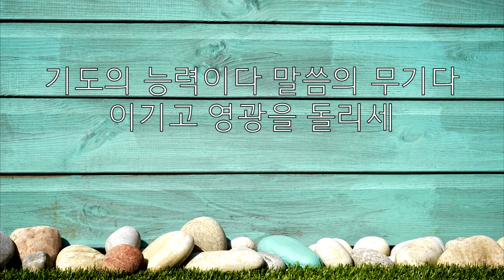[가사] 죄악 벗고 마귀들과 싸워 이겨라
죄악 벗고 마귀들과 싸워 이겨라
주를 믿고 악평자와 싸워 이겨라
거짓 음모 악평자를 불신하면 이긴다
주는 만왕의 왕이시니 이기리로다
주와 함께 하는 자들은 이기고 승리하리로다
하나님 원수의 목전에서 상을 베푸신다
사탄과 악평자 이기고
휴거의 역사를 이루는 일이다
하나님 성령님 성자 우리편이다
기도의 능력이다 말씀의 무기다
이기고 영광을 돌리세